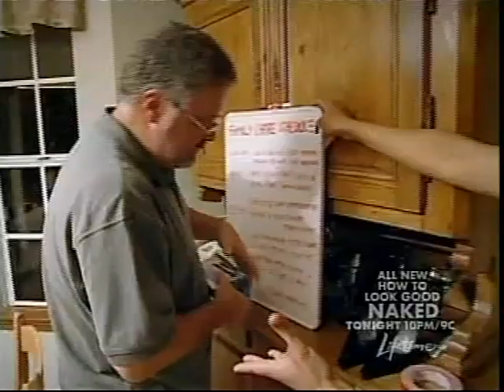Burkhalter/Elliott Clip 6